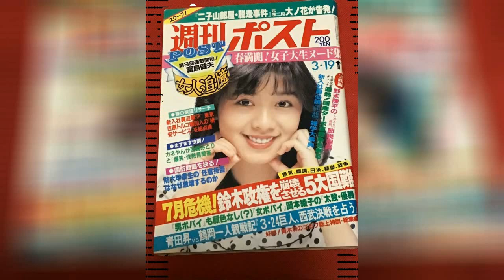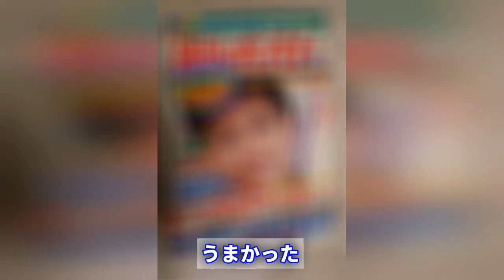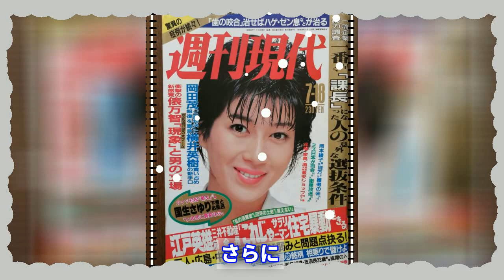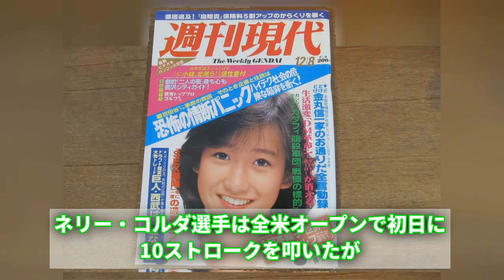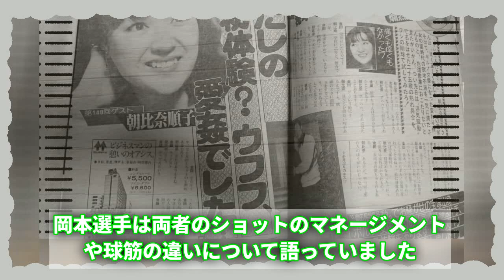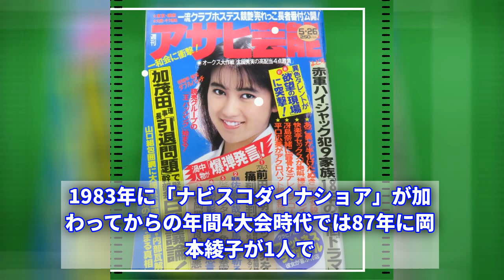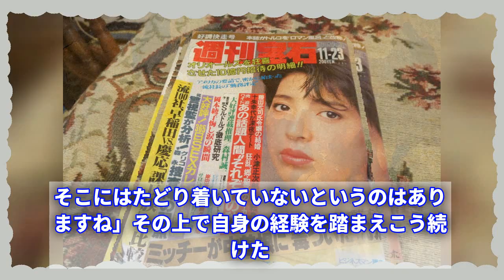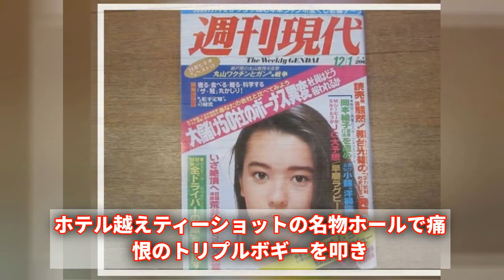ジャンピング・ボム・エンジェルス：日本人女子プロレスの先駆者たち